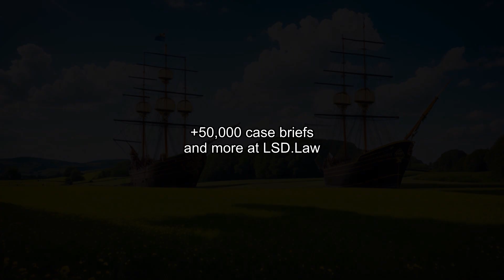Brewer v. Williams (1977) Overview | LSData Case Brief Video Summary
Robert Williams was convicted of murdering a 10-year-old girl named Pamela Powers in Iowa. However, a higher court ruled that Williams deserved a new trial. During his first trial, Williams was questioned by a detective without his lawyer present, even though Williams had previously requested a lawyer. The question is whether Williams was denied his constitutional right to legal representation.

Brewer v. Williams (1977)
430 U.S. 387, 51 L. Ed. 2d 424, 97 S. Ct. 1232, SCDB 1976-074, 1977 U.S. LEXIS 64